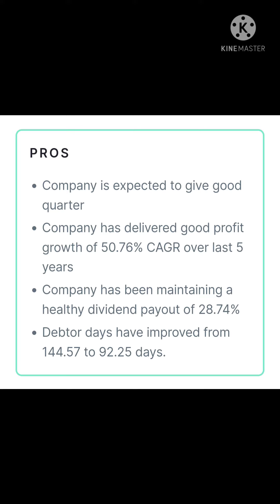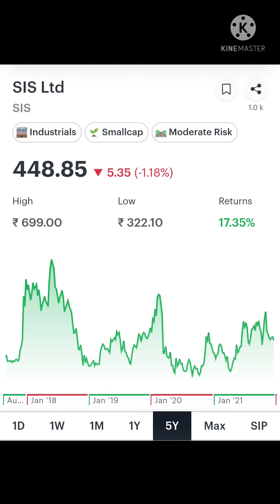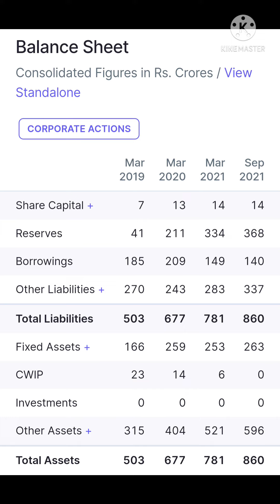Top 5 Best Smallcap Stock | Long Term Stocks For Next 10 Year | fundamentally Strong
Earn Flat 100 Rs Per Invite